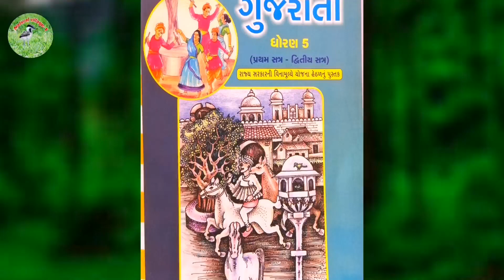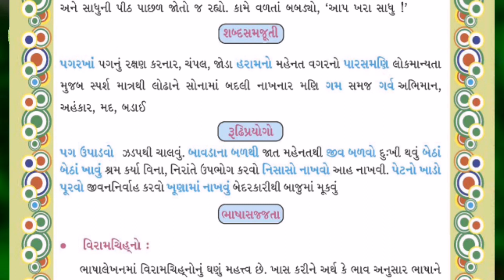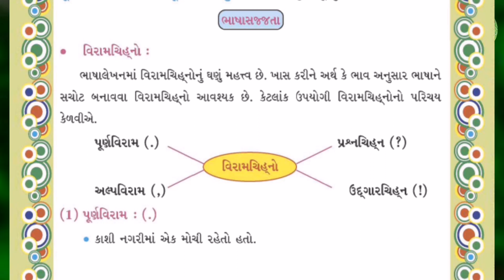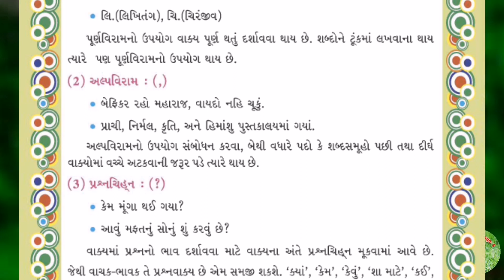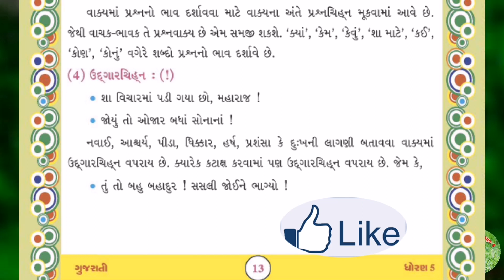મહેનતનો રોટલો એકમની શબ્દસમજૂતી રૂઢિપ્રયોગ અને ભાષાસજ્જતા l ધોરણ 5 ગુજરાતી પાઠ 3 મહેનતનો રોટલો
આ વિડિયોમા મહેનતનો રોટલો એકમની શબ્દસમજૂતી રૂઢિપ્રયોગ અને ભાષાસજ્જતા વિશે આ વીડિયોમાં વાત કરી છે.માટે વિડીયો જોઈ શેર કરશો.